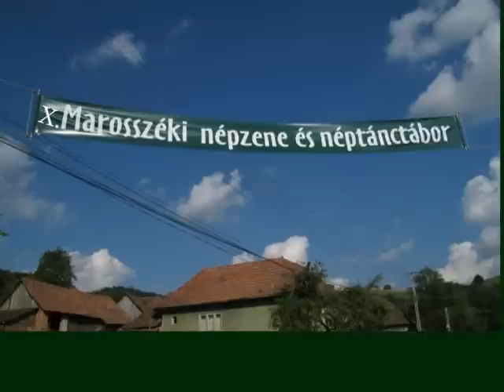X. Marosszéki Néptánctábor: Part 5 Video Clips (HQ)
Video Clips: Part 5 (of 9) from the 10th Marosszéki Folk Music and Dance Camp, Jobbágytelke, Erdély (Transylvania - Simbrias, Romania)